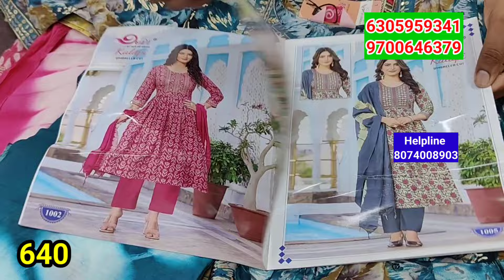మార్కెట్ రేటు చూడండి గుంటూరు సూరత్ బాంబే మా రేటు చూడండి || గుంటూరు అతి పెద్ద చీరల డ్రస్సుల ఫ్యాక్టరీ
Resellers group link 🖇️

city  market
surath and Bombay discount store
guntur
mangalgiri road

Retail.SSS Collection

•After payment please share the payment receipt and your address so that we can dispatch your parcel and what's app you the tracking I'd in 1-2days